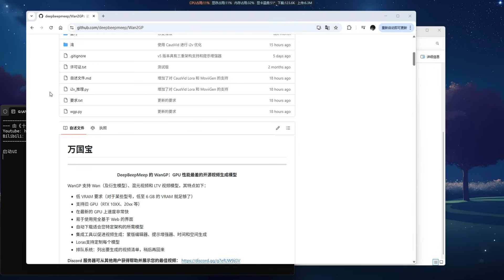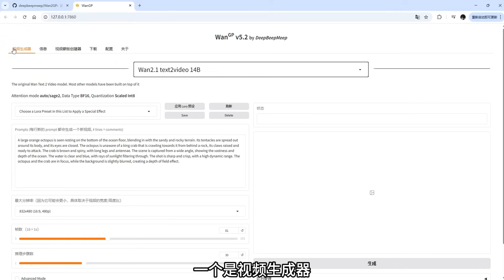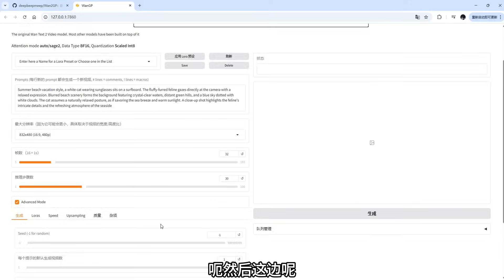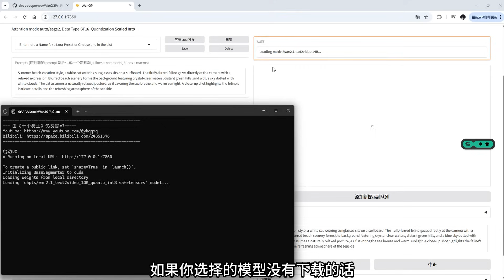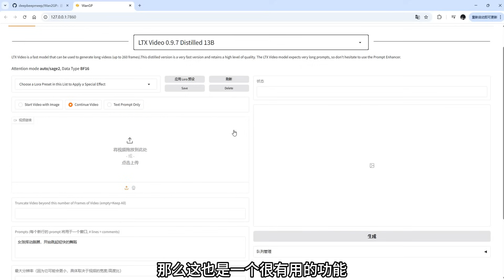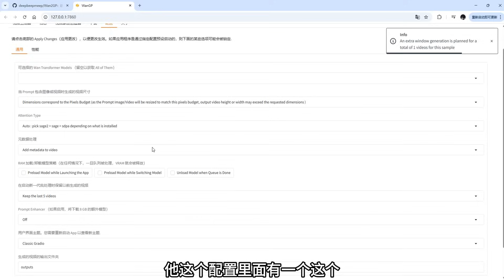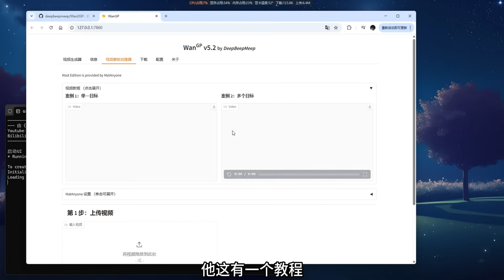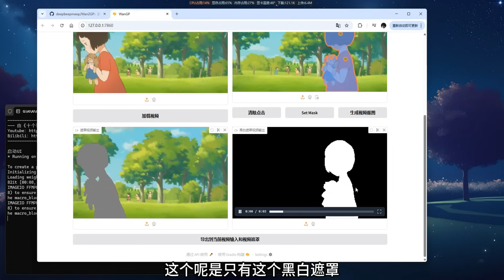WanGP AI视频生成 | 专为低显存设计，6G可用！合并主流视频模型，通义万相2.1 + LTX-Video + 混元视频！支持lora！一个 等于 3个！支持50系显卡！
一个集合了诸多视频模型的AI视频工具！
50系需要自己升级一下pytorch！